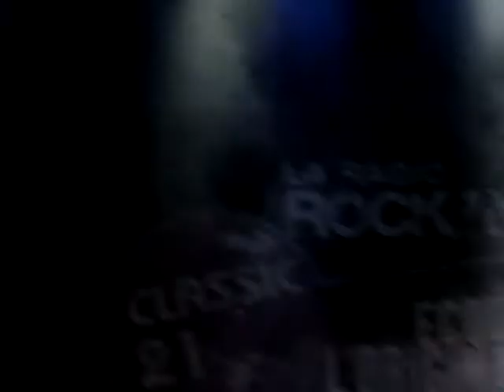Hooverphonic Amalfi Classic 21 17 03 2014